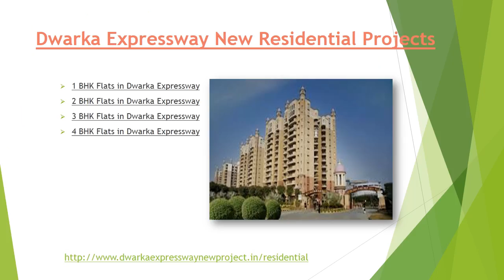Residential Projects On Dwarka Expressway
Dwarka Expressway New Residential Projects
New Housing Projects On Dwarka Expressway